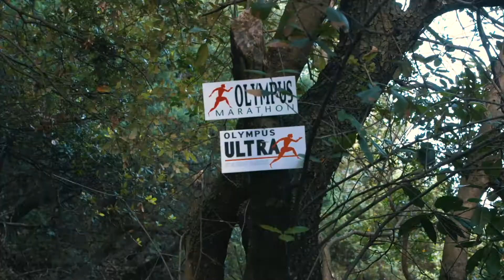OLYMPUS MARATHON 2018 THEODORAKAKOS_winner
Δημιουργούμε συναρπαστικά video που προσεγγίζουν το κοινό με μοναδικό τρόπο!
Τηλεοπτικές παραγωγές | Παραγωγή διαφημιστικών spots | Video για την τηλεόραση & τα social media | Εταιρικά βίντεο | Ντοκιμαντέρ | Videoclip | Τηλεοπτικά & Διαδικτυακά video.